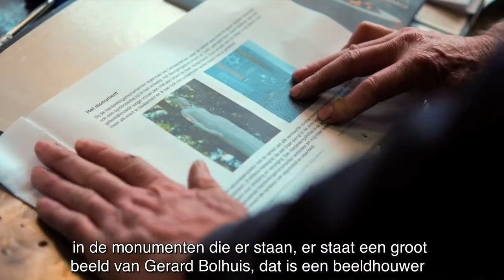Nieuwe herdenkingsfakkel voor Winterswijk